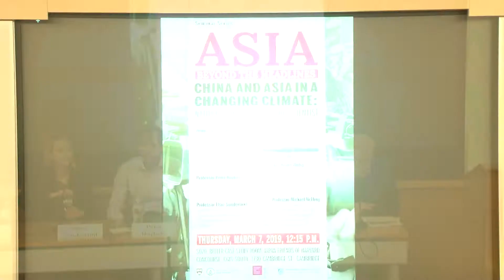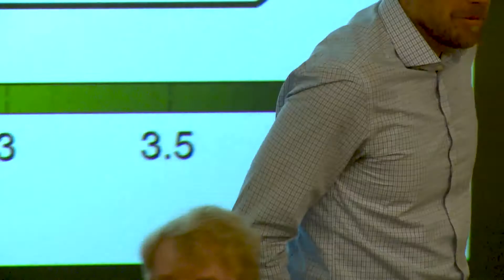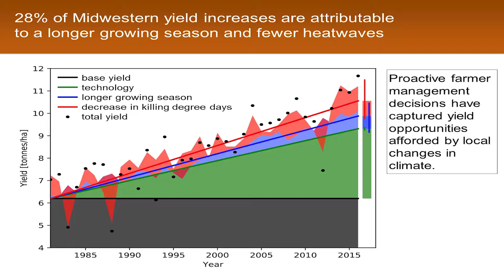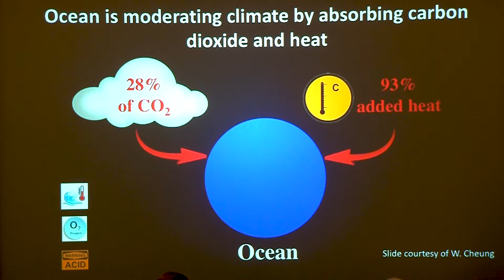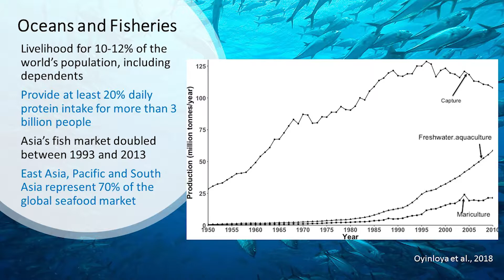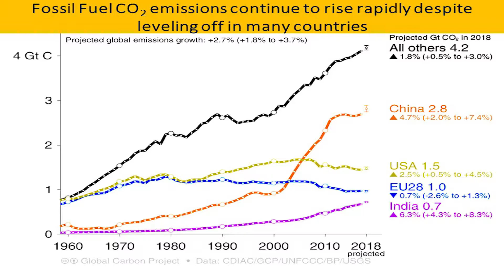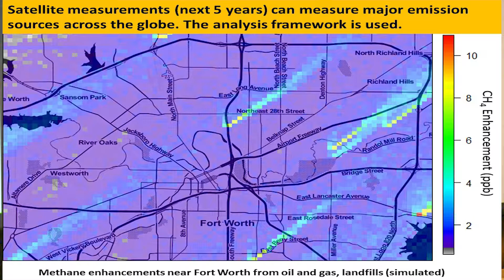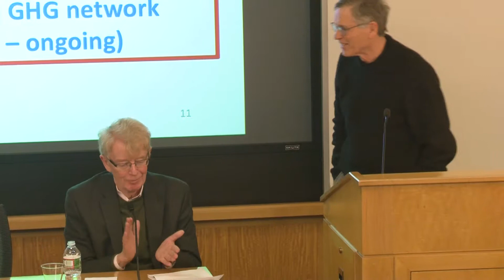Asia Center, Harvard, Beyond the Headlines: Climate Change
China and Asia in a Changing Climate: Natural Science for the Non-Scientist.
Panelist: John Holdren
Teresa and John Heinz Professor of Environmental Policy
Co- Director of Harvard Kennedy School’s Science, Technology, and Public Policy Program
Former Science Advisor to President Barak Obama's (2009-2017) Science Advisor and former Director of the White House Office of Science and Technology Policy
Panelist: Peter Huybers
Professor of Earth and Planetary Sciences and Environmental Science and Engineering
Harvard Faculty of Arts and Sciences
Panelist: Elsie Sunderland
Gordon McKay Professor of Environmental Chemistry
Harvard John A. Paulson School of Engineering and Applied Sciences
Panelist: Steve Wofsy
Abbott Lawrence Rotch Professor of Atmospheric and Environmental Science
Harvard University Center for the Environment
Wofsy-Munger Group on Biosphere-Atmosphere Exchange
Chair: Michael B. McElroy
Gilbert Butler Professor of Environmental Studies
Location: S020, Belfer Case Study Room, CGIS South, 1730 Cambridge St., Cambridge, MA